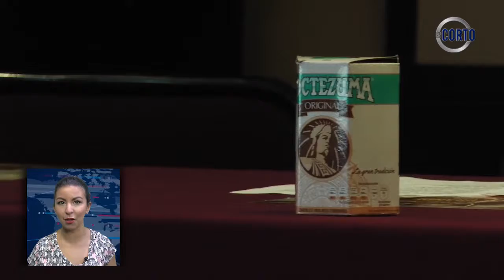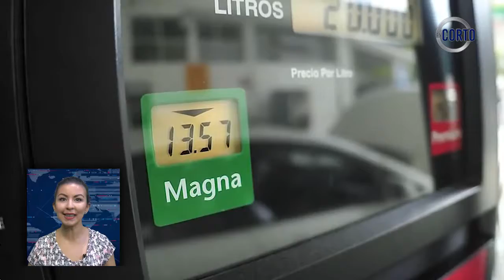En Corto Informativo, el resumen informativo del día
$12 pide el transporte público en Morelia